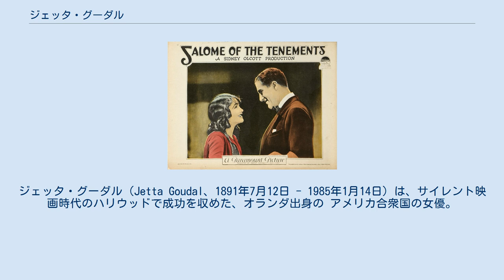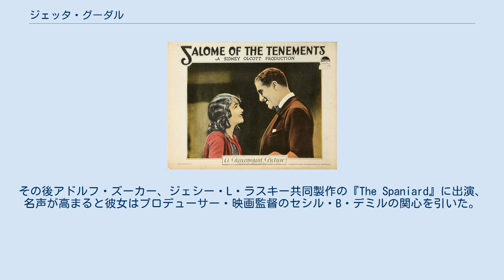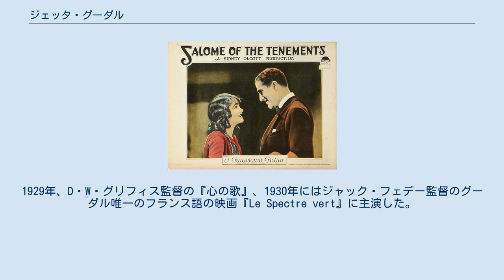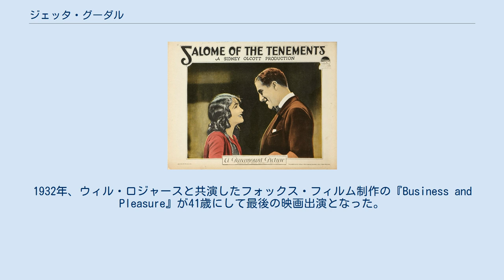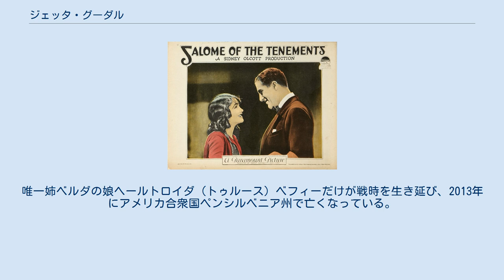ジェッタ・グーダル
ジェッタ・グーダル（Jetta Goudal、1891年7月12日 - 1985年1月14日）は、サイレント映画時代のハリウッドで成功を収めた、オランダ出身の アメリカ合衆国の女優。
 1981年7月12日、アムステルダムで生まれる。
母親はヘールトロイダ（1866年–1920年）、父親はウォルフ・モーゼス・グドケ（1860年–1942年）。
両親は共にユダヤ人で、父親はユダヤ教正統派だった。
ベルタ（1888年–1945年）という姉と1896年に生後4ヶ月で亡くなったウィレムという弟がいた。
 1929年、父親はロゼット・シトロエン（1882年–1943年）と再婚した。
父親は1942年に82歳でソビボル強制収容所で殺害された。
彼女のオランダ系ユダヤ人の親戚のほとんどが同じ運命を辿った。
唯一姉のベルタの娘だけがホロコーストを生き延びた。
 長身、威厳のある容姿で、舞台女優として演技のキャリアを開始、様々な劇団とヨーロッパを旅した。
 1918年、彼女は第一次世界大戦で荒廃したヨーロッパを離れ、アメリカ合衆国のニューヨークに落ち着いた。
オランダ系ユダヤ人の出自を隠し、表向きは「パリジェンヌ」で通した。
パラマウント広報部の情報シートには、1901年7月12日（実年齢より10歳若く申告している）ヴェルサイユ生まれで、弁護士モーリス・ギヨーム・グーダルの娘と書いた。
 1921年、ジェッタ・グーダルという芸名を使用してブロードウェイの初舞台を踏んだ。
映画女優への転身を後押ししたシドニー・オルコット監督と出会い、1922年の映画『Timothy's Quest』に端役で出演した。
西海岸への移住を決めたグーダルは、その後の3年間で2本のオルコット監督映画に出演した。
 映画における初クレジットは1923年の『ブライト・ショール』である。
映画での演技、特にニューヨークのロウアー・イースト・サイドにおけるユダヤ人の人生を描いたアンジア・イージアスカの小説にもとづく1925年の映画『Salome of the Tenements』の演技が賞賛を受けた。
その後アドルフ・ズーカー、ジェシー・L・ラスキー共同製作の『The Spaniard』に出演、名声が高まると彼女はプロデューサー・映画監督のセシル・B・デミルの関心を引いた。
 グーダルはデミルの非常に成功し、評判も高い映画に出演し、1920年代後半の稼ぎ頭の1人となった。
 後にデミルはグーダルは扱いの難しい女優だと主張し、最終的に彼女を解雇し契約をキャンセルした。
グーダルはデミルと彼のプロダクションに対し、債務不履行の訴訟を起こした。
 デミルは彼女の素行が数多くの損失を伴う生産遅延を引き起こしたと主張したが、デミルが財務的損失の主張を証明するためのスタジオの財務記録提出を拒否したため、グーダルが勝訴するという画期的判決が下された。
 1928年、ウィリアム・ランドルフ・ハーストとマリオン・デイヴィス製作の『The Cardboard Lover』に出演。
1929年、D・W・グリフィス監督の『心の歌』、1930年にはジャック・フェデー監督のグーダル唯一のフランス語の映画『Le Spectre vert』に主演した。
 デミルを訴えるという大胆さや、劇場や映画業界が労働組合員だけを雇う事業所を受け入れるキャンペーンを展開しているアクターズ・エクイティ・アソシエーションの著名な活動家である事から、ハリウッドのスタジオのいくつかはグーダルの起用に二の足を踏んだ。
1932年、ウィル・ロジャースと共演したフォックス・フィルム制作の『Business and Pleasure』が41歳にして最後の映画出演となった。
 1930年、アートディレクターで映画芸術科学アカデミーの創設メンバーであるハロルド・グリーヴと結婚。
映画界を引退した後、グリーヴと協力してインテリアデザイン・ビジネスで成功を収めた。
2人は1985年にロサンゼルスで彼女が死去するまで添い遂げた。
カリフォルニア州グレンデールのフォレスト・ローン・メモリアル・パークの大霊廟・天使の聖域の個室で夫の隣に眠っている。
 1960年、映画界への貢献が評価され、ハリウッド大通り6333のハリウッド・ウォーク・オブ・フェームに星型プレートが設置された。
 ジェッ...